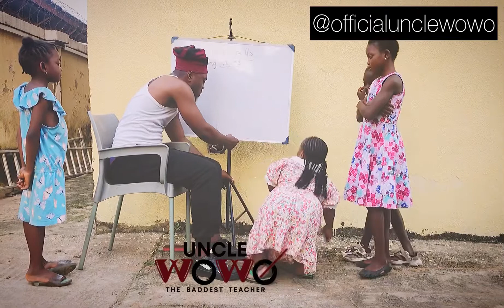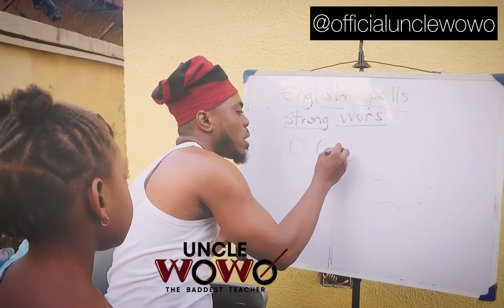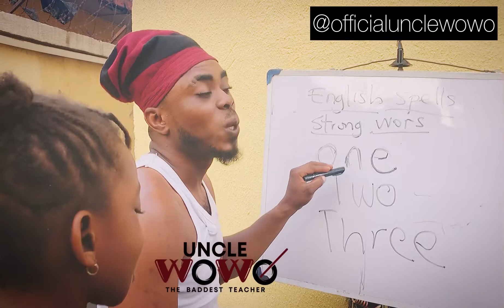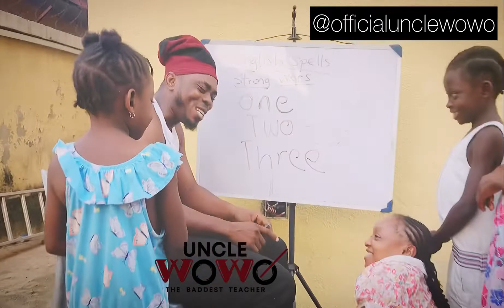My mature madam volume 1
This beautiful comedy featured a friend called a Ruth who’s small in stature but very lively and fun to be with, we had her in class today and it was all fun